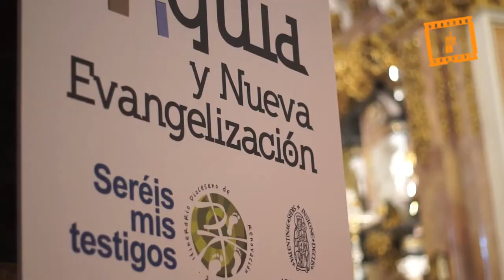Apertura del congreso Parroquia y Nueva Evangelización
Apertura del congreso Parroquia y Nueva Evangelización, Servicio Audiovisual Diocesano